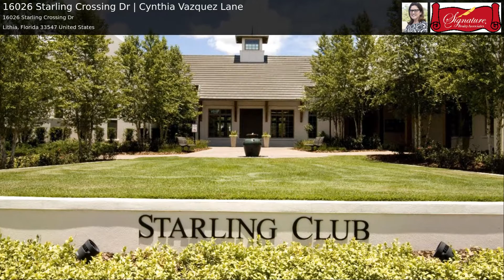16026 Starling Crossing Dr | Cynthia Vazquez Lane